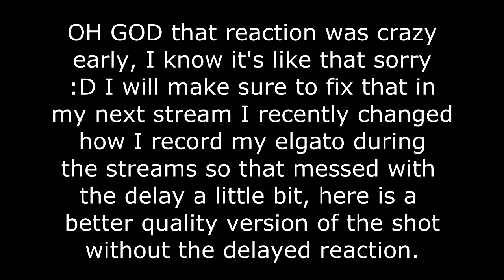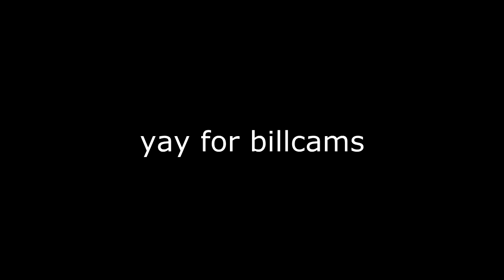CRAZY BARRETT WALLBANG TRICKSHOT!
Please make sure to leave a like on the video to show your support!